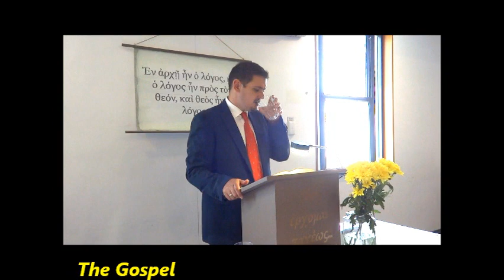The Gospel According to Matthew Chapter 5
Free Apostolic Church of Pentecost Sydney
Sunday Sermon:5/01//2014: Matthew Chapter 15 (Greek)